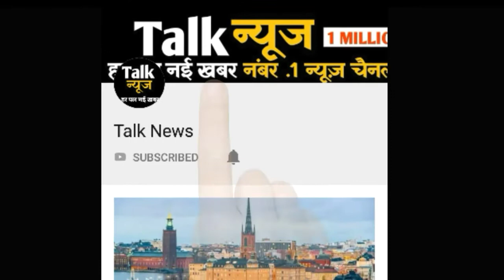ट्रेन टिकट खो जाए तो भी TTE नहीं करेगा परेशान, जान लें इससे जुड़े ये सारे नियम